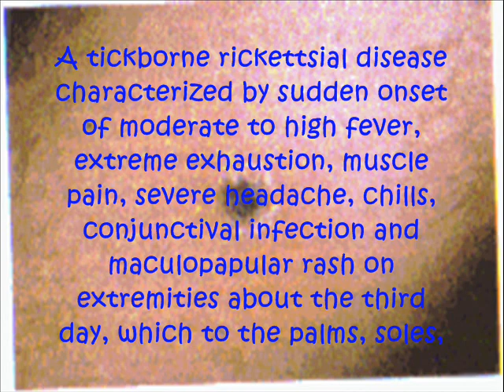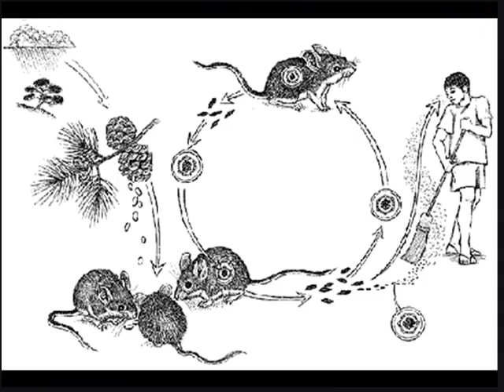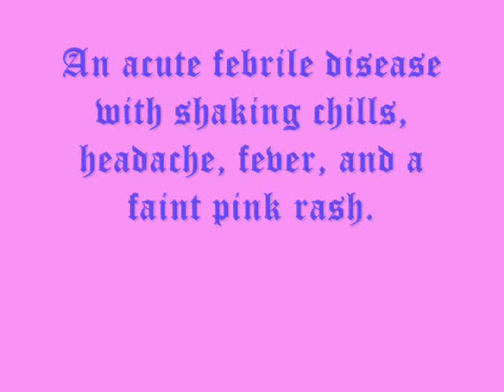cardiovascular and lymphatic infections part 4/8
part 4. rickettsial, erhlichial cardiovascular infection, rocky mountain spotted fever, tick borne typhus fever, endemic typus fever, murine typhus fever, fleaborne typhus